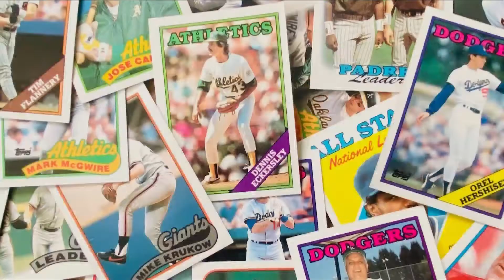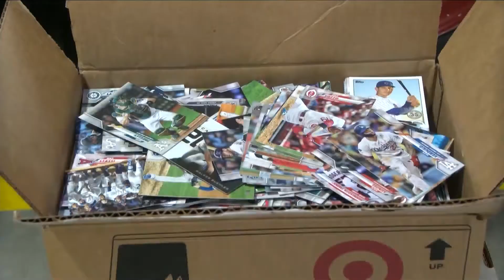KSEE 24 News Cal Fire surprises girl with 25,000 baseball cards after losing her beloved collection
Cal Fire surprises girl with 25,000 baseball cards after losing her beloved collection due to Creek Fire